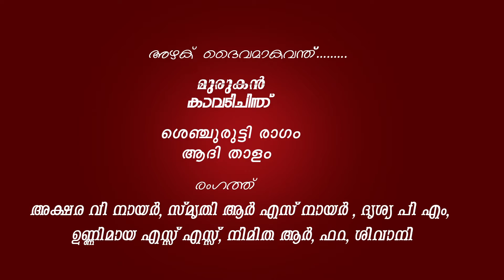AZHAKU DAIVAMAAKAVANTHU - Kavadi Chinthu - Sree Mookambika Dance Academy - Varkala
Performed by our sub junior team at Vilayil Bhagavathy Temple, Varkala, on 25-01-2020

Ragam - Senchuruti
Talam - Adi
Composer - Sri Periyasami Thooran